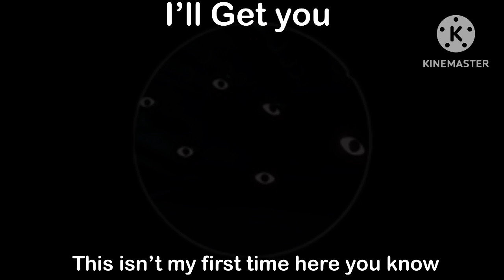All Doors Floor 2 Badges! (OLD)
All The Badges In Dreamys Floor 2